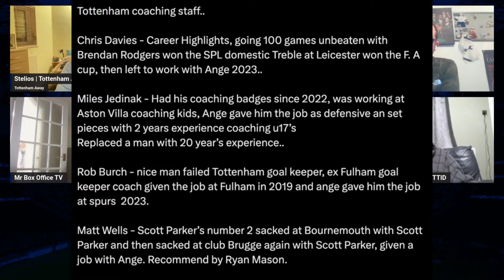⚽️ NEWCASTLE 4 v 0 SPURS | ENOUGH IS ENOUGH🌛 LATE NIGHT SHOW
❎ X: @TottenhamAwayTV